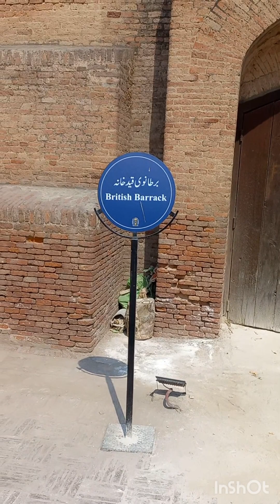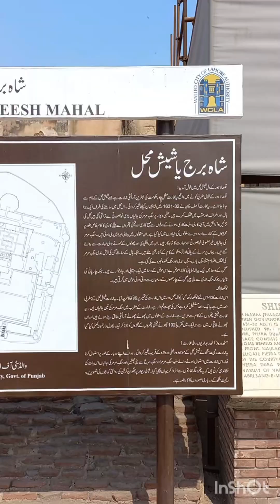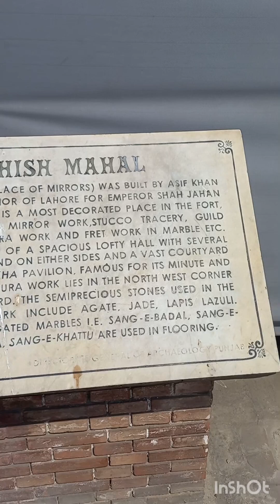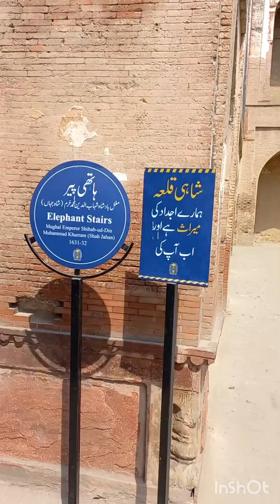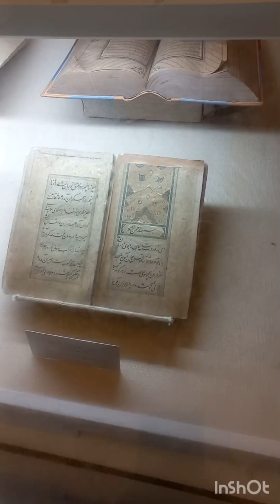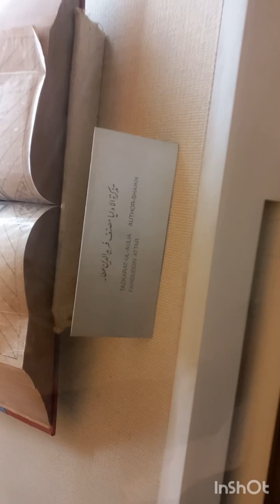VISIT OF LAHORE FORT (SHAHI QILLA).| MUGHAL RULERS HISTORY.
Visit of Shahi Qilla.
Visit of Lahore Fort.
Lahore Fort.
Shahi Qilla.
Historical Places.
Lahore Fort is  a sign of glory of Mughal Kings.
Akbar badshah.
Badshah jahangir.
Mughal badshah.
Mughal emperor.
History of Lahore Fort.
Where is Lahore Fort.
Who made Shahi qilla.
Who made Lahore Fort.
Facts about Lahore Fort.
Badshahi Mosque.
Sheesh Mehal.
Burj Mahal.